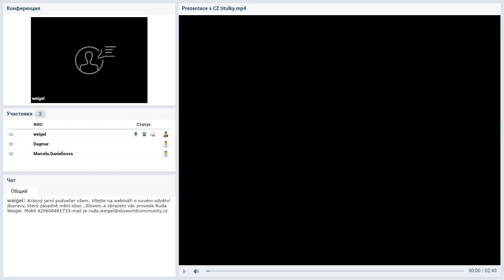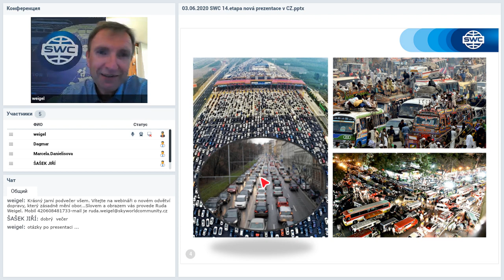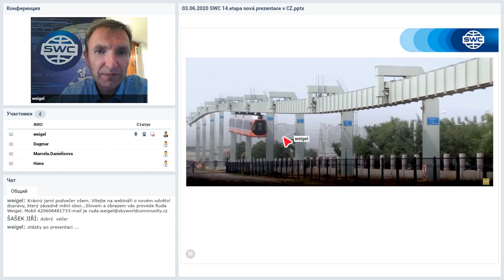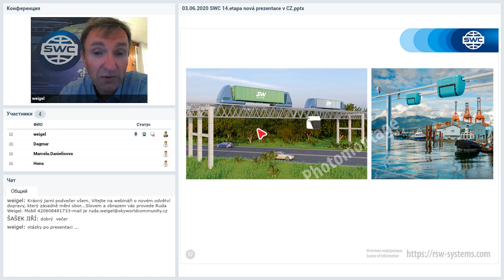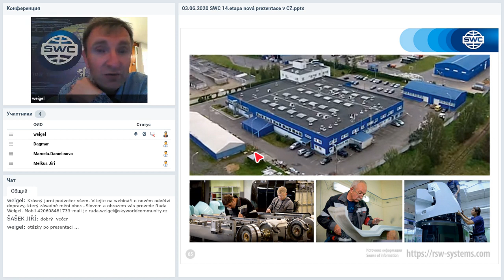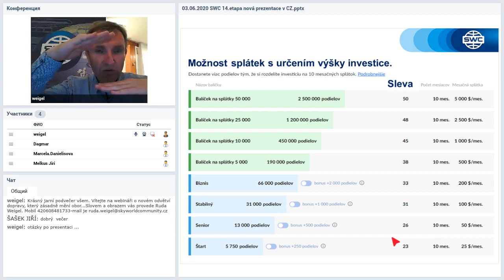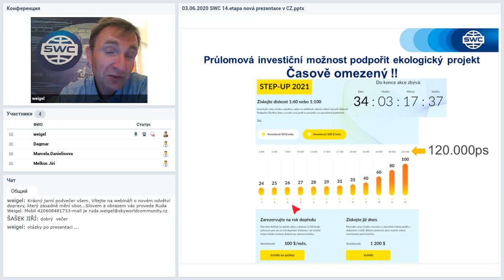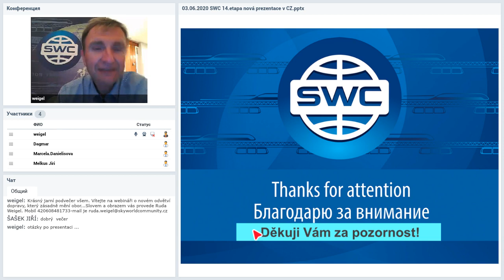Вебинар от 03.06.2020. Prezentace společnosti SkyWay. Чешская Республика.